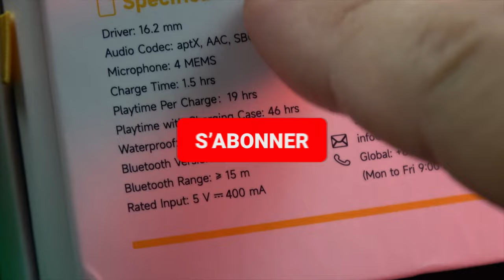Oneodio OpenRock Pro : Les écouteurs révolutionnaires pour sportifs exigeants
Découvrez avec GLGvideo les Oneodio OpenRock Pro, la nouvelle référence des écouteurs sport à conduction Open-Air. Profitez d'une expérience audio inégalée, sans compromettre votre confort ou votre sécurité.
Lien achat Oneodio Openrock Pro

By GLG